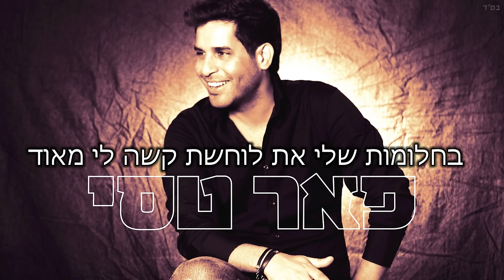פאר טסי - בחלומות שלי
עוד לא חברים של פאר טסי בפייסבוק? לחצו לייק, הצטרפו לעמוד הרשמי של פאר וקבלו את כל העדכונים החדשים

מילים: נתי דבח
לחן: אריק זנתי
עיבוד והפקה מוזיקלית: אריק זנתי

בלילה חורפי לבדי, מתבונן בתמונה
את לא כאן, וזה שונה וכואב לי נורא
הטיפות עוד נוקשות בחלון, וגופי שוב נרעד
ומתחיל לחפש את עצמי בתוך כל הלבד
והלב עוד מחסיר פעימה
בגללך לא שוכח את מה שהיה
ואני לעולם אחפש את דמותך
לחזק את דמותי שאבדה

בחלומות שלי מתאהב בך כל יום מחדש
את חוזרת אליי, ואני שוב נרגש
בחלומות שלי את לוחשת לי קשה לי מאוד
ועכשיו זה ברור מה עליי לעשות

עוד לילה עובר, שוב בוהה בתקרה חשוכה
לו ידעת כמה קשה בלעדייך, אהובה
את הלכת, לא ויתרת, איך שכחת את אותם הימים
מאז אני חש כטובע בים של זרים

עכשיו זה ברור מה עליי לעשות

ומאז אני חש כטובע בים של זרים

ניהול אישי, ייצוג בלעדי והזמנת הופעות:
פאר טסי בע"מ  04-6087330 |  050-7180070

תופים: אבי אבידני
גיטרה בס: אבי יפרח
גיטרות: שמעון יחיא
כלי נשיפה: ניצן עין הבר
פסנתר: אריק זנתי
הקלטה ומיקס: אולפני אריק זנתי
מאסטרינג: מאסטר דיסק, איציק פליבה
עיצוב עטיפה: סטודיו דורון עדות
צילום: דורון עדות
כל הזכויות שמורות לשרית הפקות בע"מ